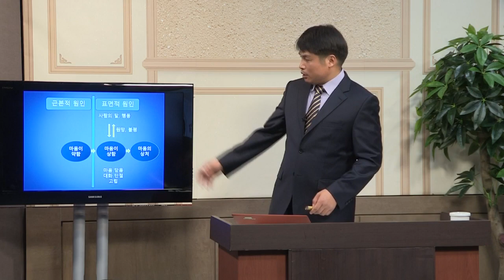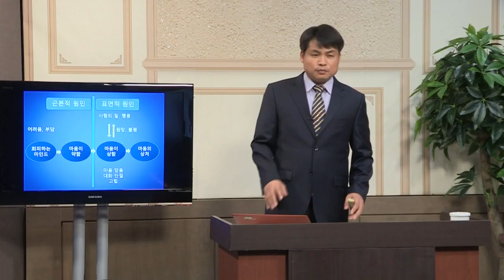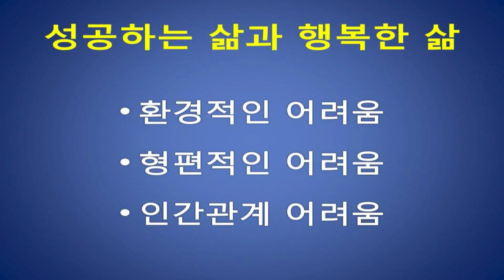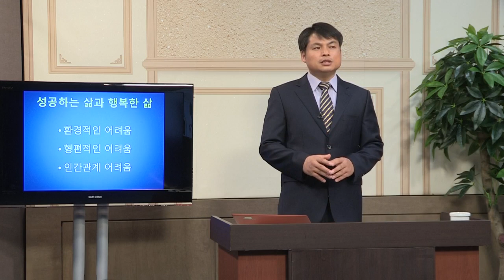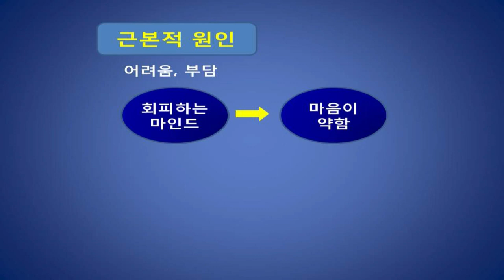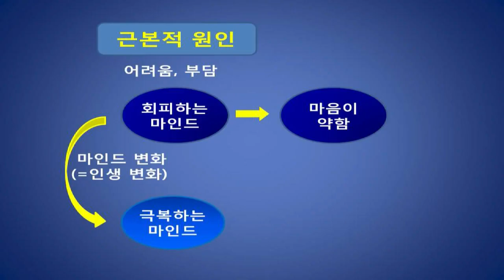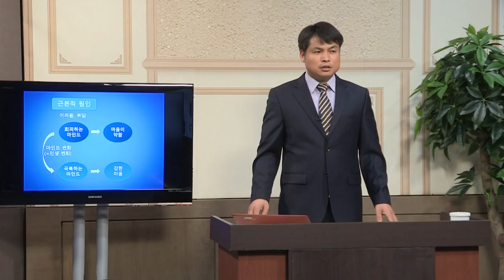학생복음반 3강 - 오정환 목사